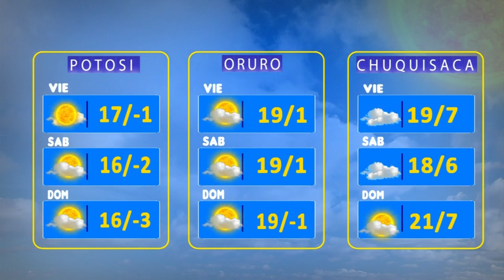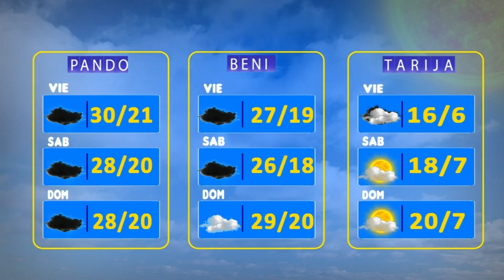El Clima de Bolivisión – 05 de Mayo del 2023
Desde el centro de datos meteorológicos de Bolivisión le mostramos el pronóstico del tiempo para hoy 05 de Mayo del 2023.